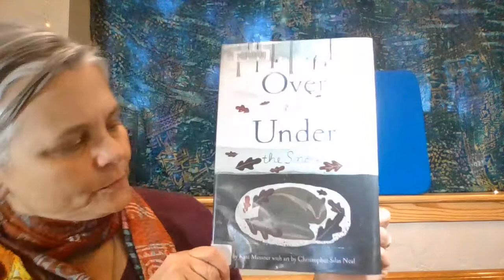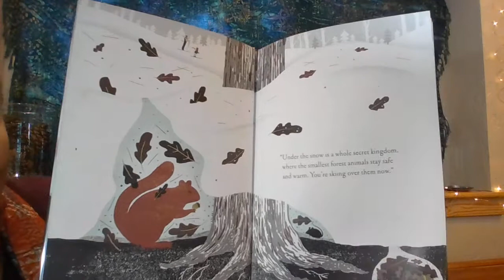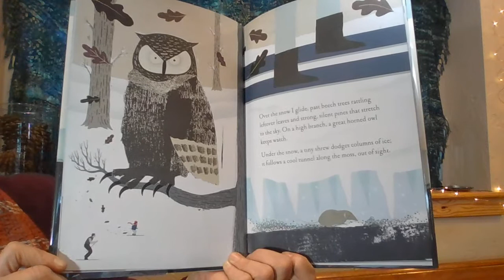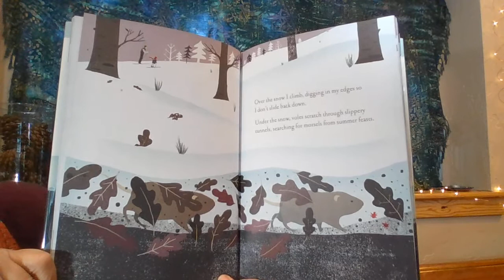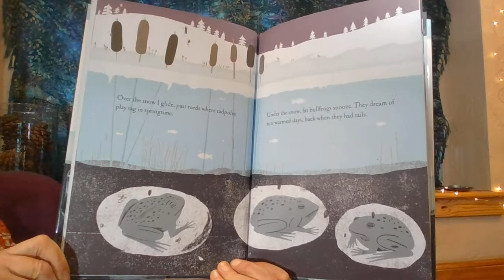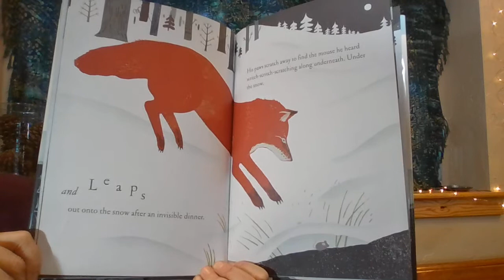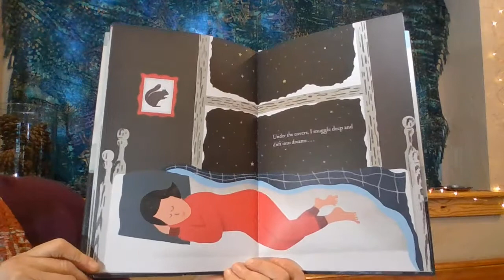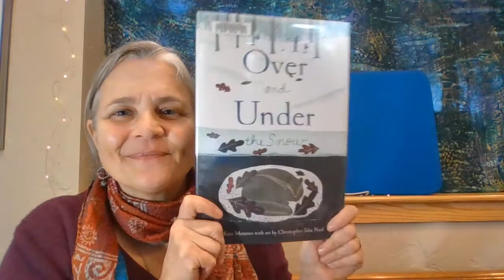secrets of snow - Stories & Rhymes with Ms. Sue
Celebrate a snowy day with stories and rhymes from the Ellensburg Public Library! :)